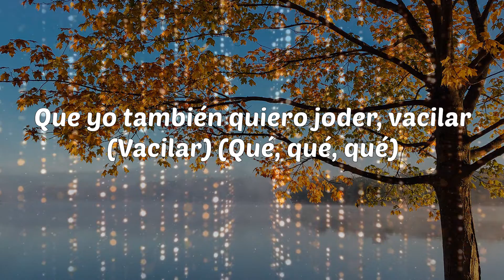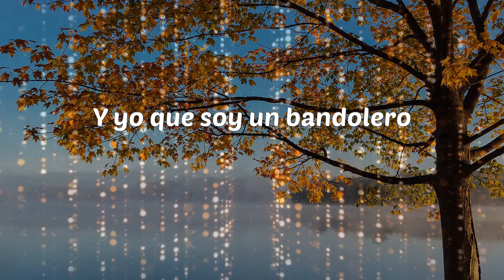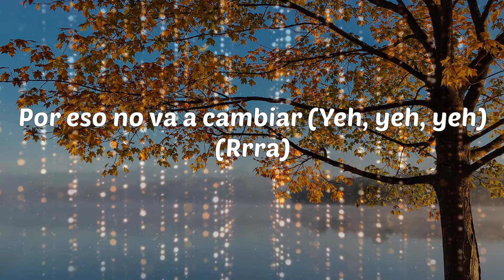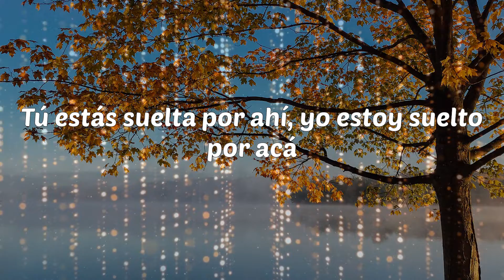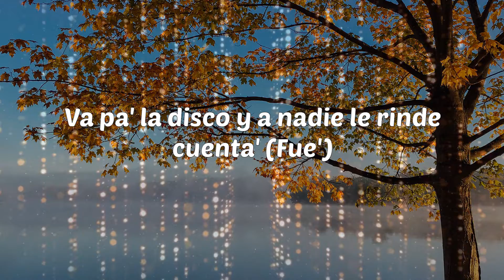Daddy Yankee - Soltera (Lyrics)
Soltera - Daddy Yankee

Lyrics: Daddy Yankee - Soltera
Épico
Salte del medio, okay
Yeh yeh yeh eh (Fuego)
Me dijeron que te acabas de dejar
Que el bobo aquel te engañó
Que ya no crees en el amor (No)
Que andas suelta igual que yo (Bad Bunny)
No sé pero
La noche está pa' desquitarnos
Otro shot vamo' a darnos (Mujeres, get ready) (Sube)
Que yo también quiero joder, vacilar (Vacilar) (Qué, qué, qué)
Trae a to'a tus amigas que yo las voy a poner, a fumar (Fumar)
Dale hasta abajo, pata bajo sin parar, yeh
Por que estar soltera está de moda
Por eso ella no se enamora
Estar soltera está de moda
Por eso no va a cambiar (No va a cambiar)
Estar soltera está de moda (Qué, qué, qué)
Por eso ella no se enamora (Dile)
Estar soltera está de moda (D-D-D-D-DY)
Por eso no va a cambiar (Daddy Yankee)
Ella está soltera (Wuh wuh)
Con su' amiga' revuelta'
Va pa' la disco y a nadie le rinde cuenta' (Rrr)
'Tá soltera (Fuego)
Va pa' la disco ya nadie le rinde cuenta' (Fue')
Ella vacila y vive en la joda
No está lista pa' un trajecito blanco en la boda
Puede perrear con uno como se lo baila sola (Chi chi chi)
Batea pa' .500, siempre bota la bola (¿Cómo?)
Pon- ponme a prueba a ver que to' el peso se va a caer
La orden de cateo', la mano contra la pared
Pa' darle pa'l piso, no pide permiso (No) (Wuh)
Si está soltera sin compromiso (Qué, qué)
'Tá pa' la rumba y hacer dinero
Y yo que soy un bandolero
Me gusta como tú la que no creen en sentimiento ni en 14 de febrero (D-D-DY)
Ella lo que quiere es joder, vacilar
Solita pa' romper la disco
Ella lo que quiere es joder, vacilar (Chi chi chi)
Dale hasta abajo, pata abajo sin parar
Y estar soltera está de moda
Estar soltera está de moda (Qué)
'Ta- 'tar soltera está de moda (Sube, sube)
Por eso no va a cambiar (Yeh, yeh, yeh) (Rrra)
Se cansó de lo' embuste' (Ey)
Y a su vida le hizo un ajuste, ey (Prrr)
Si la vez en la disco con la' de ella', no te asuste' (No)
Puesta pa'l problema, así que no la busquen
Déjala volar como decía Tito (Wuh huh)
Ese culo al traje le queda chiquito (Ah)
La leona no esta puesta pa' gatito' (No), ey
Y sin ti le da bonito
Hoy se siente coqueta (Qué, qué)
Siempre activa, nunca quieta
To'a la moña' son violeta (Ey)
El corazón lo tiene a dieta, ey
Pa' que ningún cabrón se meta (Sube, sube, sube, sube)
Te dejó en read otra vez
Te ha pichao' to'a la llamada' y to' los text
¿Tú no entiendes que hace rato dijo next?
La nena está haciendo más ticket que el ex, eh
Ponte ponte pa' la vuelta, que yo voy pa'l party (Lunay, dile)
Sino nos vemos, mami, en el after party
Ponte pa'l problema, ándale, déjate ver
Lo que aquí empezamos lo matamo' en el motel (No, no, no) (Fuego)
Tú estás suelta por ahí, yo estoy suelto por acá
Hacerte Wiki Wiki, como dice Yaviah
Soltó el corazón, sacó a pasear la malda'
Tiene la mente daña' (Yeah, yeah)
Ella lo que quiere es joder, vacilar (Wuh)
Ella lo que quiere es joder, vacilar (Wi'wi')
Dale hasta abajo, pata bajo sin parar (Brrr)
Que estar soltera está de moda
Hace lo que quiera y que se joda
Ella no le va a bajar (No va a cambiar)
Por eso ella no se enamora (Rrra rrra)
Estar soltera está de moda (Sí)
Por eso no va a cam-cam-cambiar (Fue')
Con su' amiga' revuelta' (D-D), revuelta', revuelta', revuelta' (Rrr)
Ella está soltera (Fuego)
Con su' amiga' revu'
Va pa' la disco y a nadie le rinde cuenta' (Fue')
Bad Bunny, baby bé- bé- bé
Cartel
Lunay
DY
Chris Jeday
Gaby Music
Dímelo Nino
DY, ay ay
Dímelo Pina
Lunay, ay ay
Estamo' claro quien es el mejor de todo lo' tiempo (DY)
Jefe
Dulce Como Candy
Lu-Lu-Lunay
(Dímelo Censi)